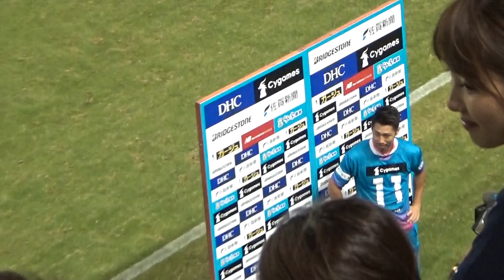豊田陽平選手ヒーローインタビュー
試合終了直前に逆転ゴールを決めた豊田陽平 選手のヒーローインタビュー。ユニを前後逆に着て来てたのは、背番号アピールではなく、サイゲームスのアピールです！！！！！
インタビューアーは森田みきさん。

J1　2ndステージ 第1節　サガン鳥栖 3-2 FC東京 。

2016年7月2日(土) 21:01頃
ベストアメニティスタジアムのメインスタンド3階席より撮影